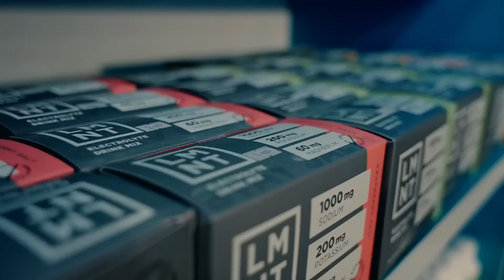INTENSE CHEST WORKOUT at 4 WEEKS OUT